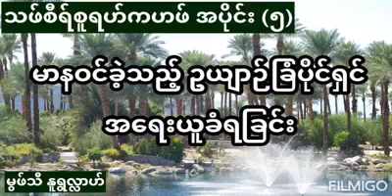သဖ္စီရ္ စူရဟ္ကဟဖ္ အပိုင္း(၅) မာနဝင္ခဲ့သၫ့္ ဥယ်ာဉ္ၿခံပိုင္ရွင္ အေရးယူခံရျခင္း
မြဖ္သီ ႏူရြလႅာဟ္